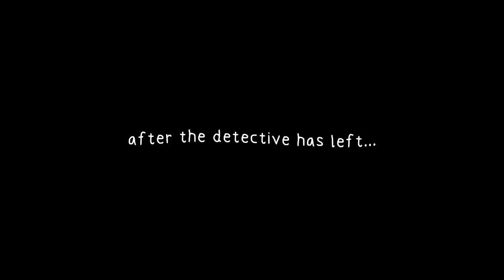Frog Detective 2 w/ Kristen: Fan Fr-aturday STRIKES BACK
Jesse and Kristen embark on an adventure into the world of Frog Detective 2! Once again our fearless green friend attempts to solve a dark and sinister mystery! Can he do it?! Join us to find out!

The famed Frog Detective returns in the most thrilling mystery yet! A town’s welcoming celebration for a mysterious Invisible Wizard has been ripped to shreds by an unknown culprit. The Detective must find out “whodunnit”!
The Case of the Invisible Wizard is the second game in the Frog Detective series, following The Haunted Island, which was loved by all.

Let me know what you thought about Frog Detective 2!

• Cox Omnimedia:
Founder/Executive Producer: Jesse Cox
Production Manager: Kristen Delgado
Editors: Mari Locsin
Animation: Daniel Tan

• Send your fan mail to:
Jesse Cox

How did this do as a Frog Detective 2 review?